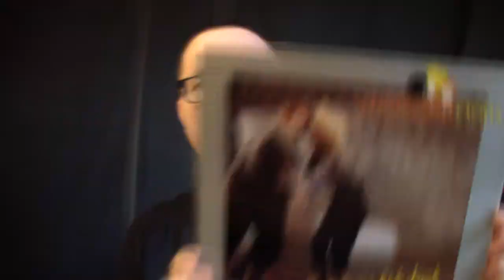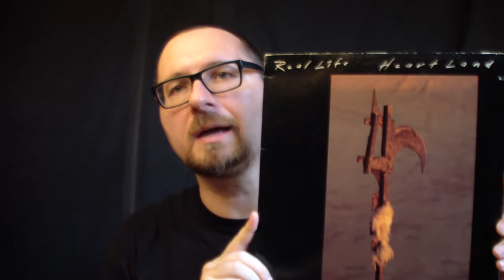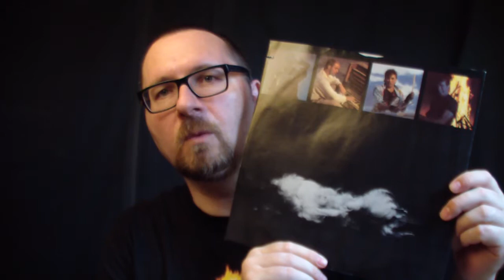VC - Vinyl Community - selection #46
Some 80s Synth-Pop records, with a touch of New Wave.